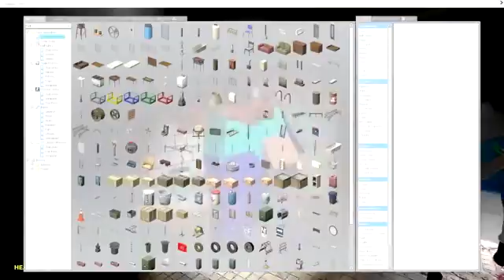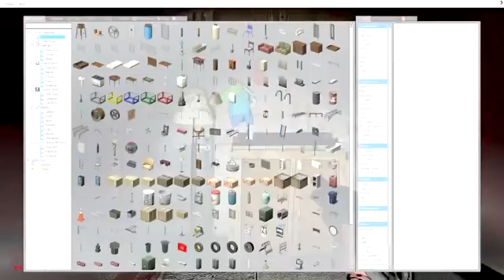VanossGaming Deleted Video (Backup) - Gmod Scary Maps